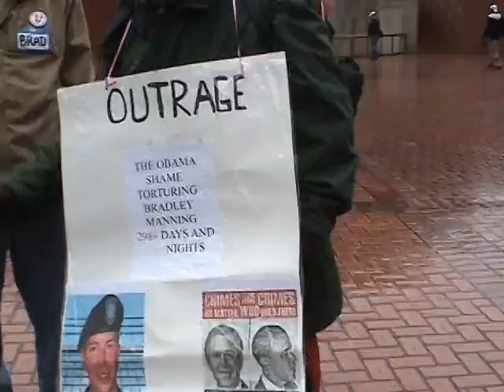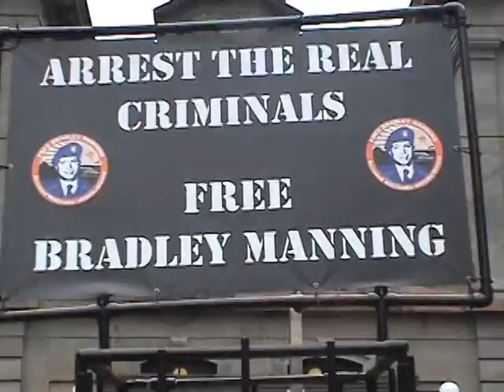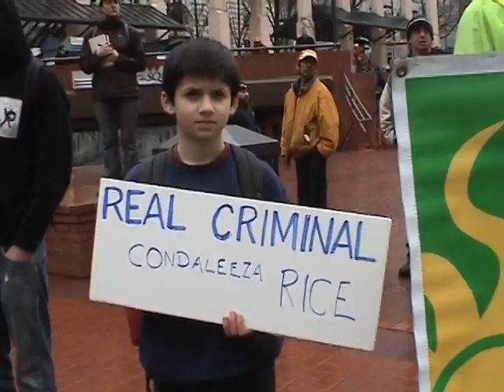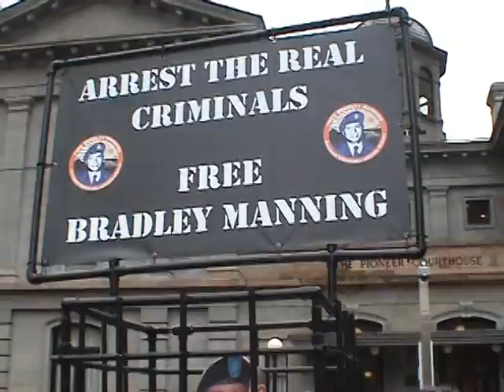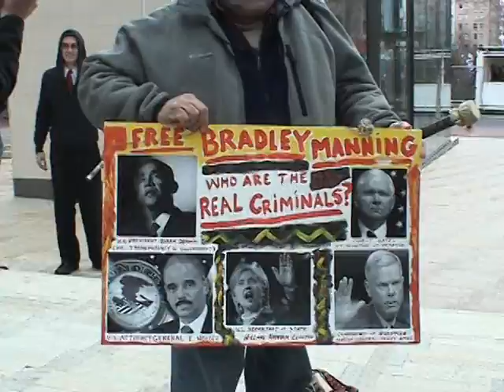Portland Civil Disobedience to Free Bradley Manning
On Monday, March 21, 2011, an act of civil disobedience to demand the release of army whistle blower Bradley Manning was performed on the street adjacent to Pioneer Square in downtown Portland Oregon.
Bradley Manning is accused of releasing documents to the website Wikileaks.com, and on the date of the action he had been in solitary confinement for 301 days. Besides the solitary confinement, Manning has also been deprived of both sleep and exercise in what amounts to the US torturing one of it's own citizens.